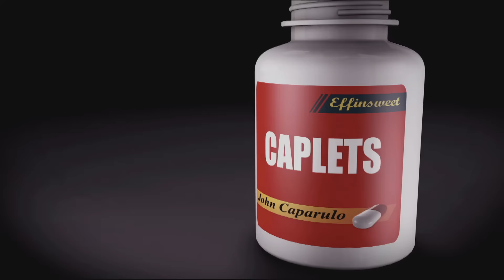Caplets | "Orange Cones and Tootsie Pop Farts" | John Caparulo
John Caparulo takes a unique approach to standup comedy with a fresh new set every 30 days. Recorded June 2016.

Caparulo moved to LA in 1999 and got a job working the door at The World Famous Comedy Store in West Hollywood. After nearly 4 years of struggling for stage time, cutting grass at a local golf course and rethinking life choices, the young comedian started catching a few breaks.

Cap’s first TV appearance was a spot on “The Late Late Show with Craig Kilborn.” From there he was invited to the 2003 Just For Laughs Festival in Montreal. This provided Cap with the golden opportunity to fly thousands of miles away to showcase his talents for industry executives who lived right down the street from him. He made the most of it though by landing a development deal with Fox, which led to countless meetings, terrible pilot scripts and nothing else.

In 2006, Cap was one of the comedians documented on Vince Vaughn's Wild West Comedy Tour The movie then hit theaters in February 2008, grossing over $600 worldwide!!

John Caparulo was also featured on the Blue Collar Comedy Tour: The Next Generation which would take the nation by storm, selling out concerts from March of 2008 to late March of 2008. During that same time, Cap would make several appearances on The Tonight Show with Jay Leno.

Cap appeared over 150 times as a panelist on Chelsea Handler’s popular E! show, “Chelsea Lately,” during its 7-year run. He also hosted “Mobile Home Disaster” on CMT and played the part of Brian on the short-lived ABC sitcom “Work It” (more commonly referred to as Sh It).

Cap has two comedy specials / albums: “John Caparulo: Meet Cap,” which premiered on Comedy Central in 2008 and “John Caparulo: Come Inside Me,” which launched on Netflix in 2013 In February 2014, Cap began releasing Caplets, a brand-new set of comedy every 30 days that were distributed on his website and YouTube for free.

Since 2014, Cap has been writing and developing an animated series called “Cartoon Comic,” based on his life as a comedian, husband and father. Cap has written a comic book series under the same title and has independently produced several animated standup shorts (also available and YouTube).

After working all over the globe for the past 20 years, Cap can now be seen performing his residency show, “John Caparulo’s Mad Cap Comedy” five nights a week at Harrah’s Las Vegas